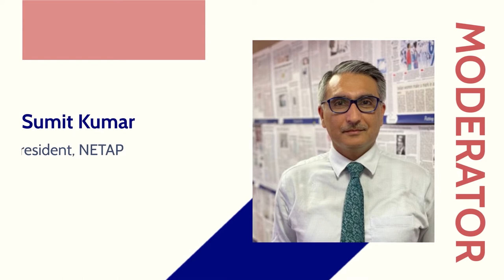What are the most significant trends that you see will have an impact with apprenticeship?